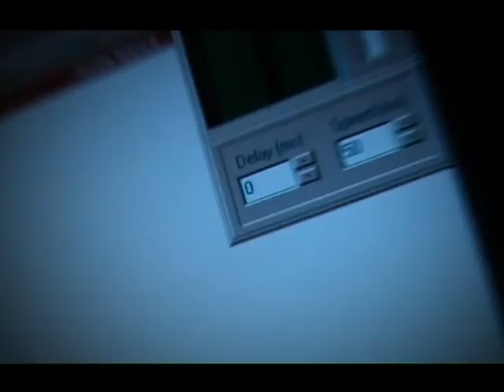Promo WTV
Promo Media B